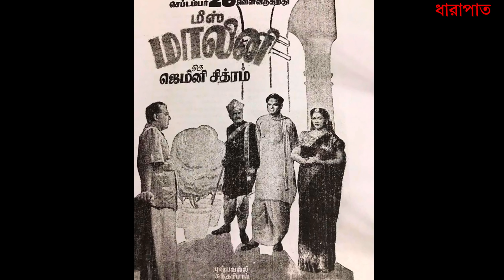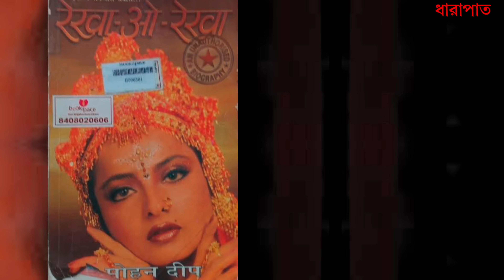রেখার জীবনের ইতিহাস। Biography of actress rekha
Bhanurekha Ganesan (born 10 October 1954), better known by her mononymous stage name Rekha, is an Indian actress who appears predominantly in Hindi films. Acknowledged as one of the finest actresses in Indian cinema,[2] she has starred in more than 180 films and is the recipient of several accolades, including one National Film Award and four Filmfare Awards. She has often played strong and complicated female characters—from fictional to literary—in both mainstream and independent films. Though her career has gone through certain periods of decline, Rekha has gained a reputation for reinventing herself numerous times and has been credited for her ability to sustain her status. In 2010, the Government of India honoured her with Padma Shri, India's fourth highest civilian honour.The daughter of actors Pushpavalli and Gemini Ganesan, Rekha started her career as a child actress in Telugu films Inti Guttu (1958) and Rangula Ratnam (1966). Her first film as a lead happened with the Kannada movie Operation Jackpot Nalli C.I.D 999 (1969). Her Hindi debut with Sawan Bhadon (1970) established her as a rising star, but despite the success of several of her early films, she was often panned in the press for her looks and weight. Motivated by criticism, she started working on her appearance and put effort into improving her acting technique and command of the Hindi language, resulting in a well-publicised transformation. Early recognition in 1978 for her performances in Ghar and Muqaddar Ka Sikandar marked the beginning of the most successful period of her career, and she was one of Hindi cinema's leading stars through most of the 1980s and early 1990s.

For her performance in the comedy Khubsoorat (1980), Rekha received her first Filmfare Award for Best Actress. She followed it with roles in Baseraa (1981), Ek Hi Bhool (1981), Jeevan Dhaara (1982) and Agar Tum Na Hote (1983). While mostly prolific in popular Hindi cinema, during this time she ventured into parallel cinema, a movement of neo-realist arthouse films. These films included dramas such as Kalyug (1981), Vijeta (1982) and Utsav (1984), and her portrayal of a classical courtesan in Umrao Jaan (1981) won her the National Film Award for Best Actress. After a short setback in the mid 1980s, she was among the actresses who led a new trend of women-centred revenge films, starting with Khoon Bhari Maang (1988), for which she won a second Best Actress award at Filmfare.